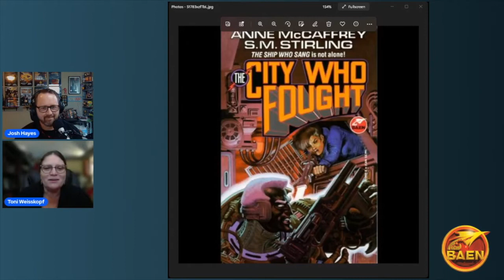BFRH Josh Hayes and Toni Weisskopf on The City Who Fought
Josh Hayes and Toni Weisskopf discuss The City Who Fought by Anne McCaffrey and S.M. Stirling; and Cobra by Timothy Zahn, Part 8